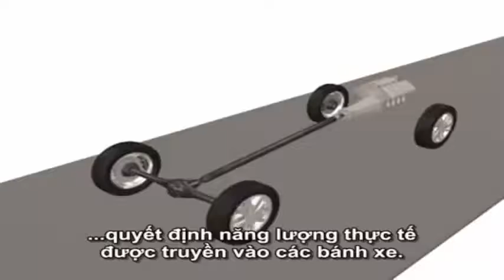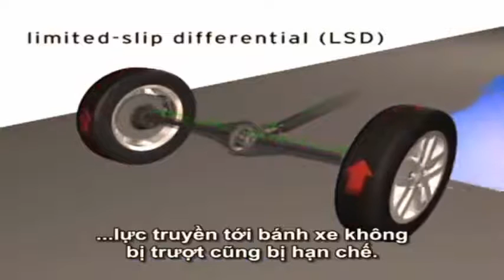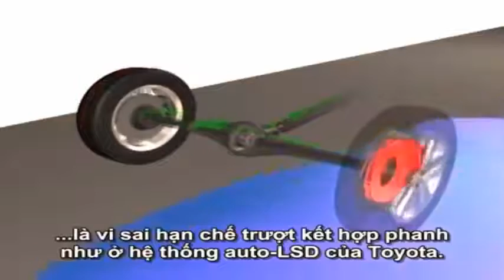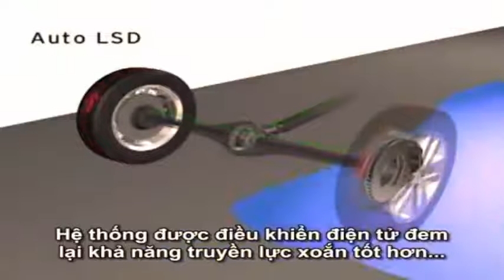Nguyên lý cấu tạo và hoạt động bộ vi sai của oto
Bộ vi sai trên xe có ba nhiệm vụ chính sau:

- Truyền mô men của động cơ tới các bánh xe.

- Đóng vai trò là cơ cấu giảm tốc cuối cùng trước khi mô men xoắn truyền tới các bánh xe.

- Truyền mô men tới bánh xe trong khi cho phép chúng quay với tốc độ khác nhau.